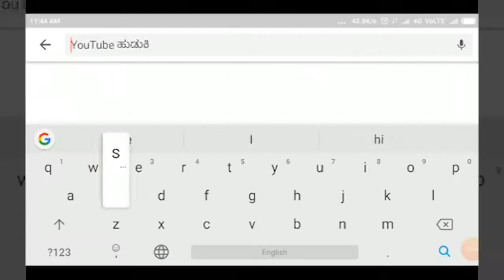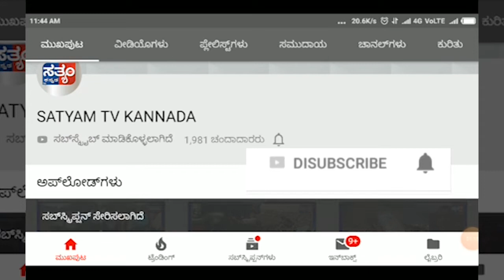KOTABAGI-ಕೊಟಬಾಗಿ ದುರ್ಗಾದೇವಿ ಮಂದಿರ.. ಆಕರ್ಷಣೀಯ ದೀಪಾಲಂಕಾರ.||SATYAM TV KANNADA